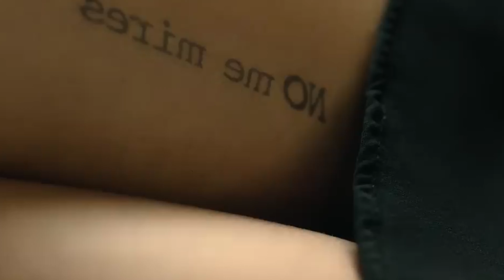BERLÍN La casa de papel 6 | AVANCE FILTRADO | Netflix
Algunos robos, como algunas historias de amor, son irresistibles. BERLÍN, del universo de La casa de papel, llega a Netflix el 29 de diciembre.